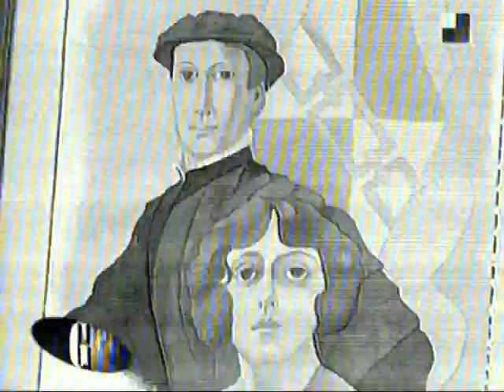Graciela de America (America) (1997)